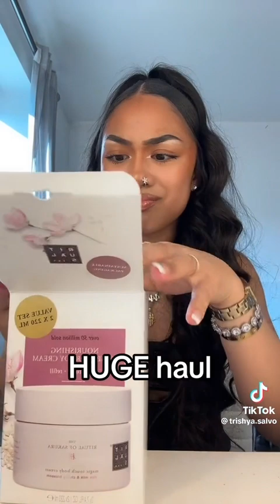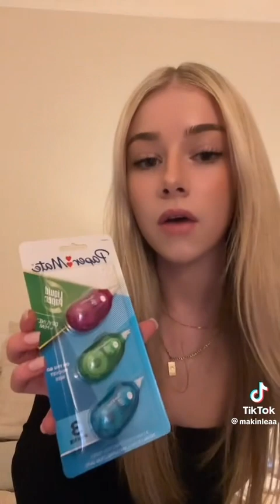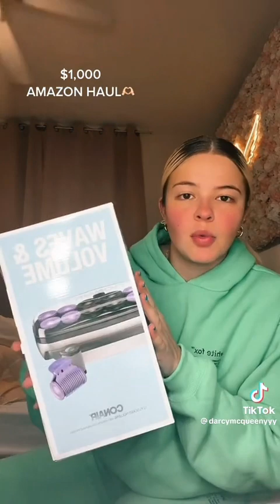Shopping haul compilation